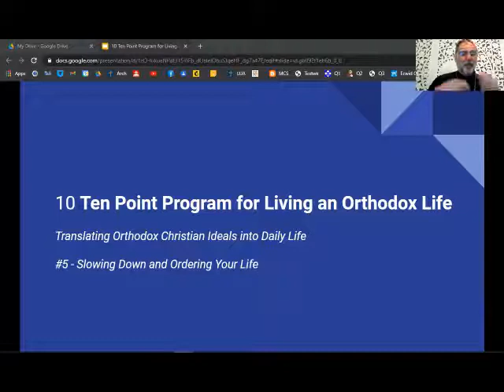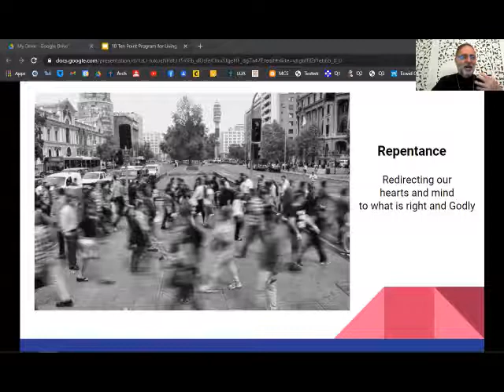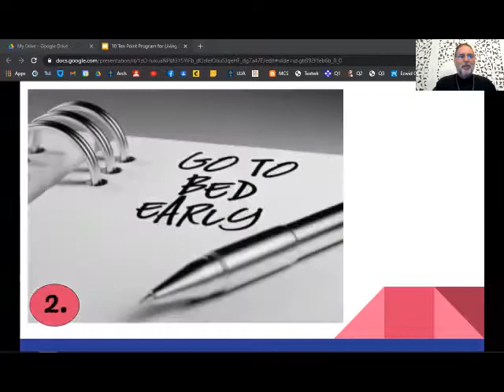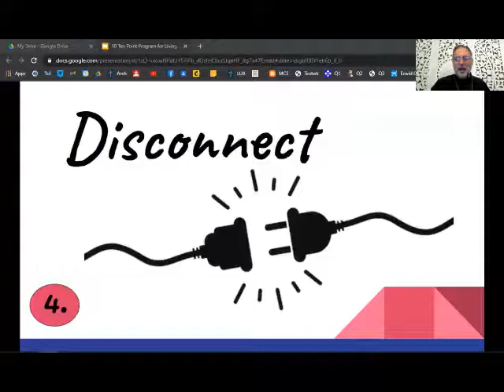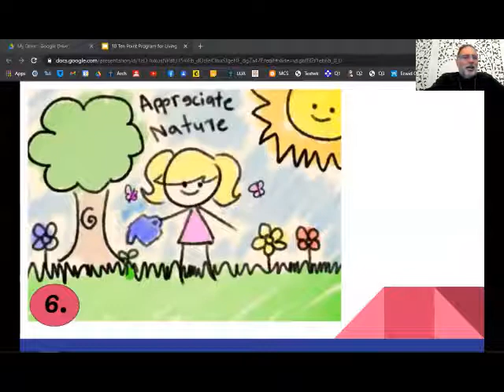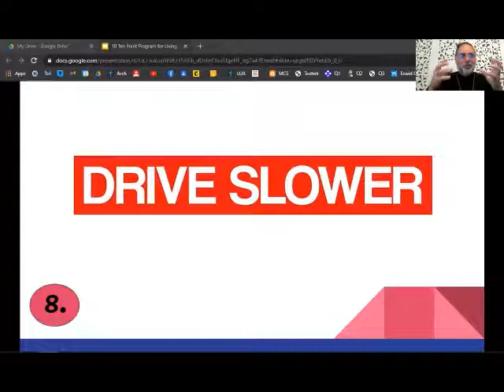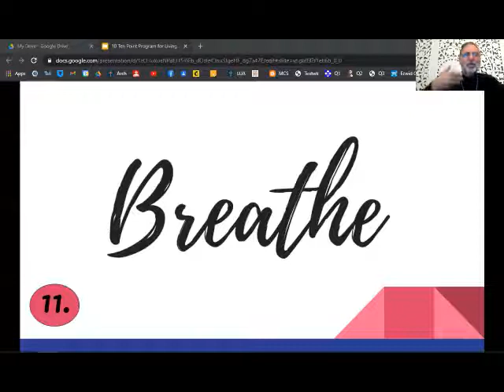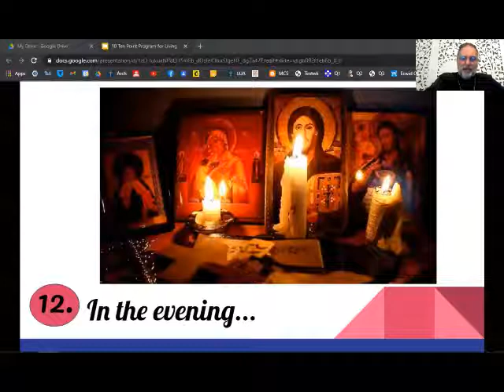Ten Point Program for Living an Orthodox Life - Slowing Down and Ordering Your Life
Set priorities and reduce the stress and friction caused by a hurried  life.  Includes a guided journey through the Jesus Prayer.